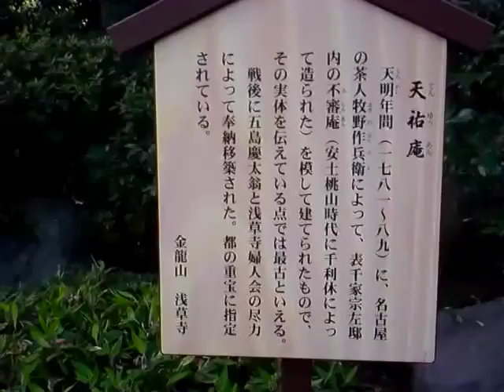５５年ぶりに一般公開した浅草浅草寺伝法院庭園[高画質]２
tube 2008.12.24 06 - asakusa sensoji denpouin temple garden inside on special open day